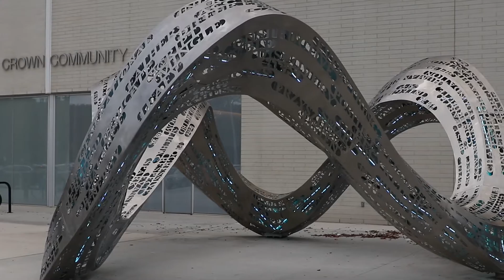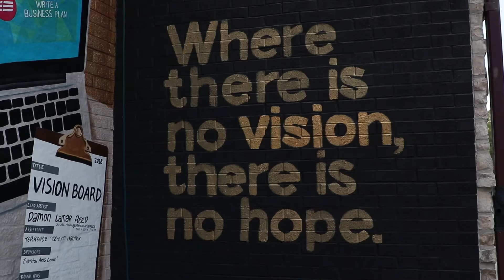Bright Nights For The Arts 2021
Thank you to Toby Sachs of the Evanston Arts Council for Evanston Live TV producing the video presentation for the Bright Nights for the Arts 2021. It was an honor! Congrats to the award winners! Thank you to the Evanston art community for making Evanston rich with soul and color!